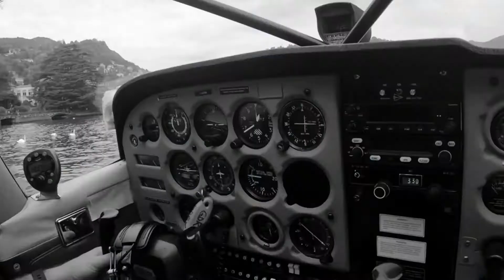mit dem Wasserflugzeugen am Comersee